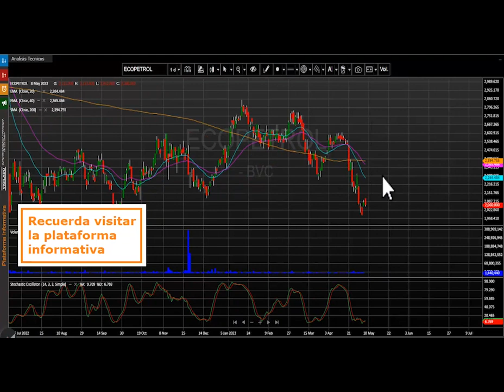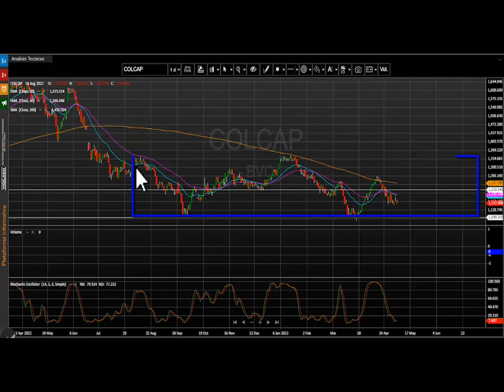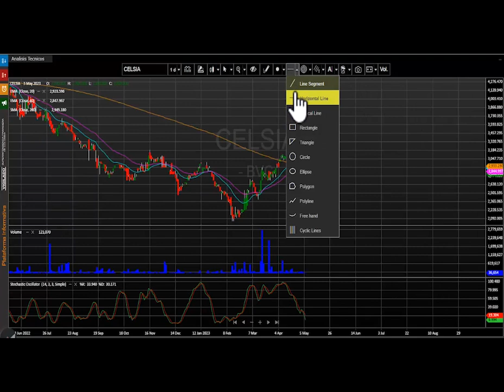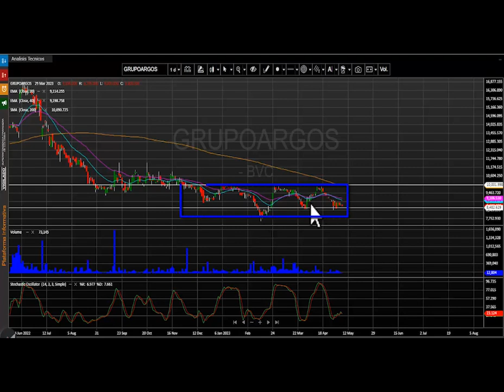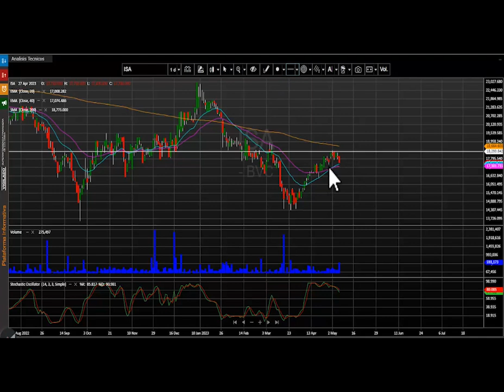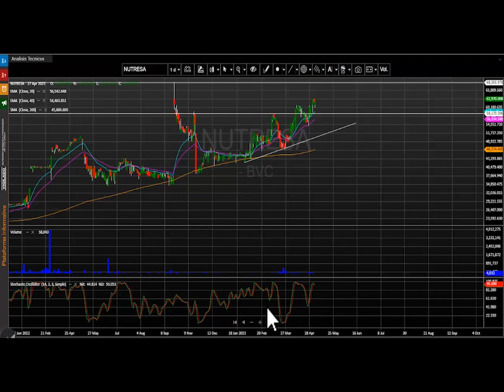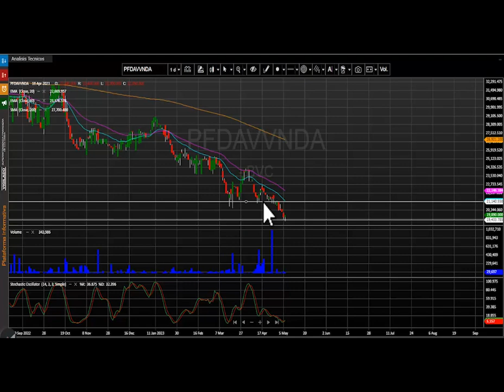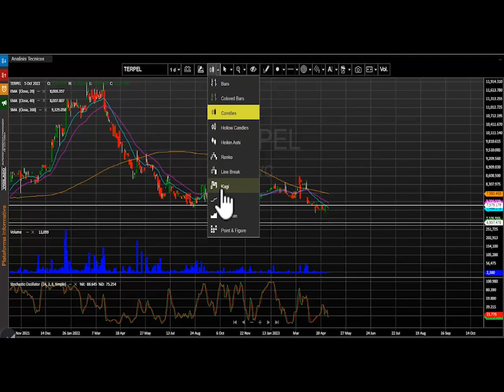Mayo 9, 2023: Msci colcap marca una caída acumulada del -10.0%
El índice msci colcap de la bolsa de valores de Colombia finaliza la jornada en 1.157,44 puntos marcando una variación negativa de - 0.58 %. El acumulado anual del índice se mantiene negativo y presenta un cambio (YDT) de – 10.0% mostrando nuevamente una corrección de dos dígitos y al mismo tiempo ajustándose cerca a los niveles más bajos del año.

Desde nuestra perspectiva técnica el índice msci colcap conserva su desplazamiento lateral. La primera zona de soporte quedaría establecida en los 1.100 puntos. En cuanto a su primera resistencia se ubica en los 1.205 puntos. Atentos a las señales otorgadas por el estocástico para esta tendencia.

Al finalizar la rueda de negocios el mercado de acciones colombiano registró un volumen diario de operaciones de $ 31.268 millones, mostrando una ligera variación negativa de – 21.7% con respecto a la jornada inmediatamente anterior cuando se movilizaron $39.599 millones.
Los tres títulos más activos en temas de volumen durante la rueda de negocios fueron: Interconexión eléctrica (ISA - 2.12%) se ubica en primer lugar en este ítem, movilizando $10.752 millones al finalizar el día. En el segundo puesto encontramos las de la petrolera estatal ECOPETROL (ECOPETROL – 1.01%) que negocio $5.973 millones. Finalmente, en la tercera plaza se ubican los títulos de Bancolombia preferencial (PFBCOLOM - 0.25%) que transaron un monto de $3.948 millones.

En una jornada negativa para el índice msci colcap estos fueron los tres activos con mayores retrocesos: En el primer lugar vemos los títulos de la empresa de distribución de combustibles Terpel S.A (TERPEL) que presentaron una fuerte caída de -3.97%.  En la segunda casilla vemos las acciones de Corficolombiana ordinaria (CORFICOL) que bajaron -2.93%.  Finalmente, tenemos los títulos de la empresa de interconexión eléctrica Isa (ISA) que marcaron una caída de -4.75% acompañada de un aumento en el volumen de operaciones.

Las acciones de la empresa de minería Mineros S.A (MINEROS) que avanzan 2.87% se convierten en el activo con mejor comportamiento de la rueda de negocios.